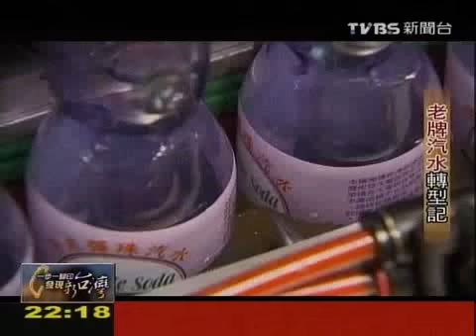一步一腳印_發現新台灣_老牌汽水奮鬥紀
2010年11月7日
因為對文化傳承的重視
讓她咬緊牙根努力轉型
讓逐漸沒落的彈珠汽水
隨著時代潮流走下去
【榮泉汽水工廠】
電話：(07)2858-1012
高雄市三民區中華三路322號